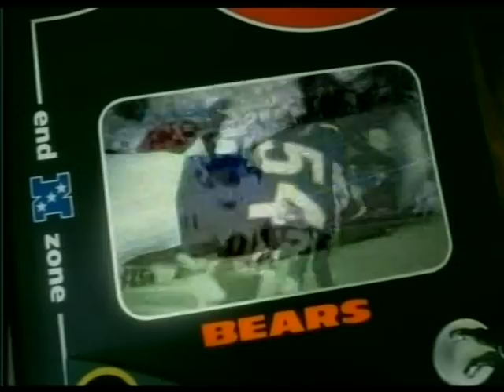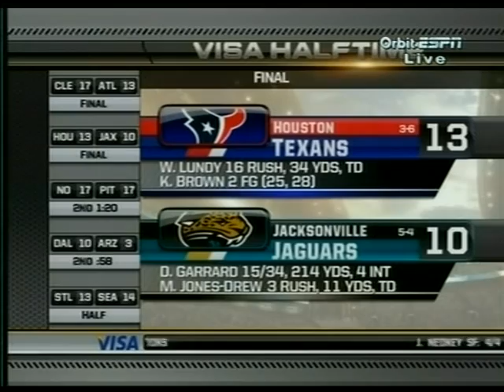NFL 2006 week 10 STLrams - SES nov 12 part 2 Full Game